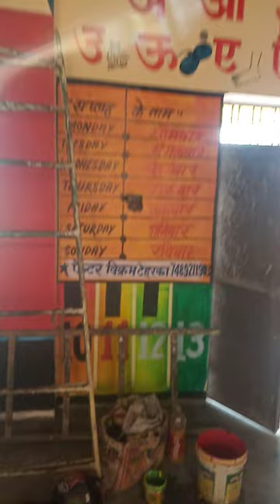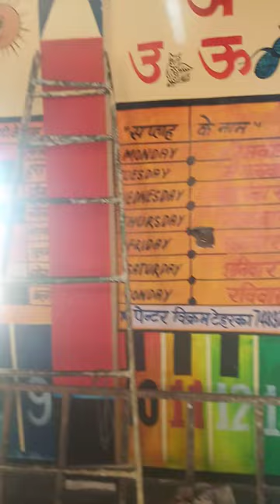vikram painter teharka,, diss. niwari,, m. p.